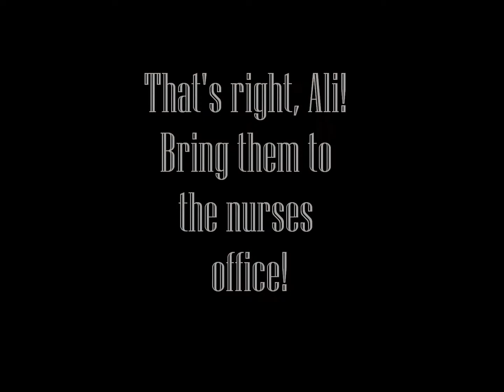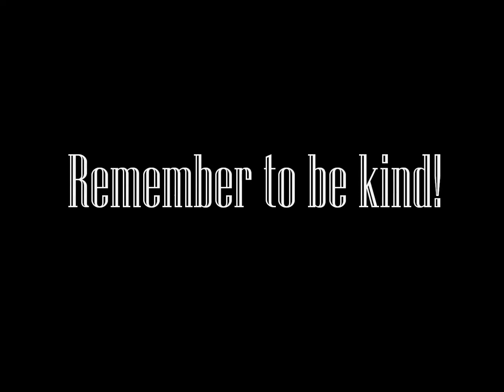Kindness- Barker Road Student Council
Created for Barker Road Student Council. April, 2015.